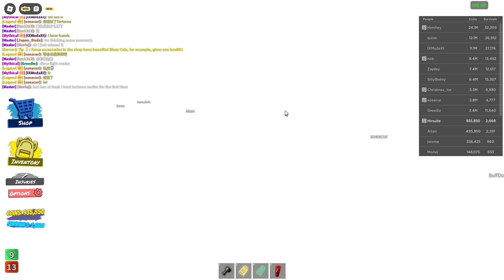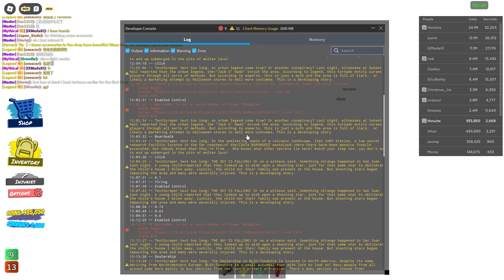TAU : Tartarus Cursed Run San Juan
Get tartaus is hard?
But Get Tartarus on A new map? Nearly Impossible ?
But Survive Cursed Tartarus run? Insane?
Dont worry , I did for you (was ez )